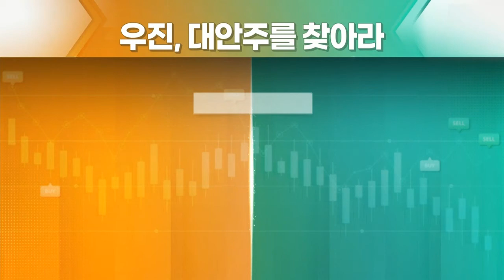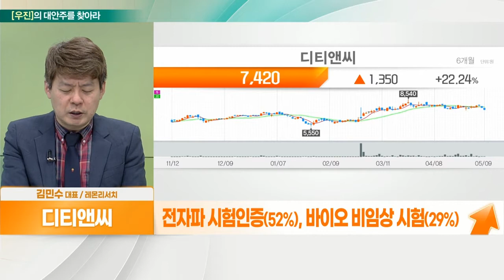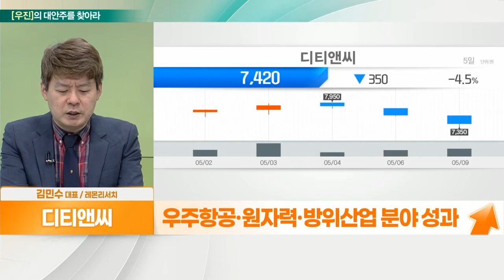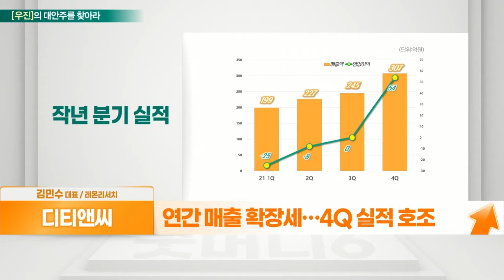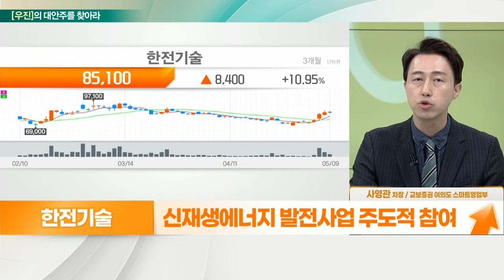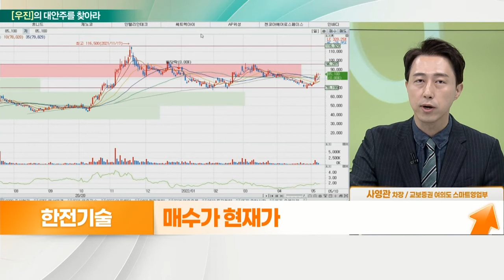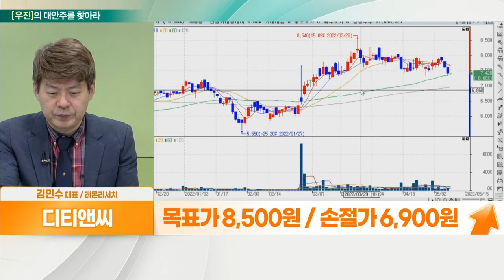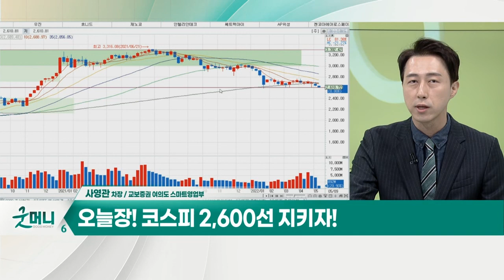한전기술(052690)... 탈원전 정책 폐기 수혜 VS 디티앤씨(187220)... 원전 확대 수혜_대안주를 찾아라 (20220510)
디티앤씨(187220)
- 전자파 시험인증(52%), 바이오 비임상 시험(29%)
- 정보통신기기, 의료기기, 전장기기 등 인증
- 환경시험 전담 시험센터 설립
- 우주항공·원자력·방위산업 분야 성과
- 자회사 ‘디티앤씨알오’ 성장세
- 연간 매출 확장세… 4Q 실적 호조

- 원자력·수력·화력 발전소 설계 사업 영위
- 세계 유일 원자로 계통, 원전종합설계 모두 수행
- 국내 신한울 3·4호기 건설 재개
- 유럽 사업자 인증 획득 추진 중
- 신재생에너지 발전사업 주도적 참여
- 최근 사모펀드 기관 중심… 매수세 유입